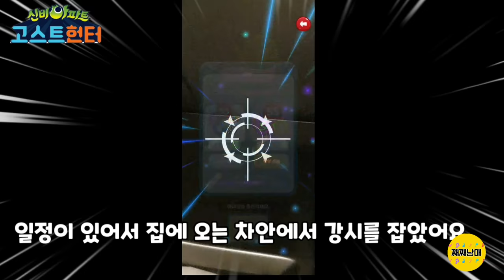[신비아파트게임]고스트헌터포획| 포자귀|할아버지|할머니| 고스트헌터|째째게임즈|신규귀신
신비아파트 고스트 헌터 신규귀신을 잡아보았습니다

포자귀,강시,블랙아이드4남매, 형제&자매